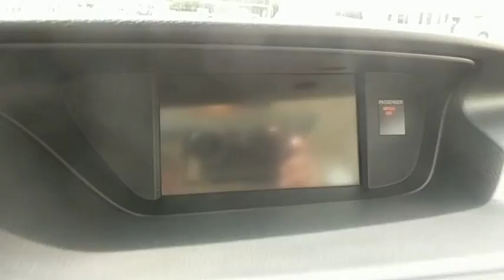2013 Lexus ES 350 Owings Mills, Pikesville, Ellicott City, Catonsville, Columbia, MD TL26595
Starfire Pearl Used 2013 Lexus ES 350 available in Owings Mills, Maryland at Len Stoler Lexus. Servicing the Pikesville, Ellicott City, Catonsville, Columbia, MD area.
2013 Lexus ES 350 4dr Sdn - Stock#: TL26595 - VIN#: JTHBK1GG4D2055281

L/ Certified. Heated Leather Seats, Sunroof, NAV, Keyless Start, iPod/MP3 Input, Alloy Wheels, LUXURY PKG, HIGH-INTENSITY DISCHARGE (HID) HEADLA... NAVIGATION SYSTEM, HEATED WOOD & LEATHER-TRIMMED STEERIN... PARK ASSIST CLICK ME!MP3 Player, Keyless Entry, Remote Trunk Release, Steering Wheel Controls, Child Safety Locks.OPTION PACKAGESNAVIGATION SYSTEM HDD navigation system, voice recognition, backup monitor, Bluetooth hands-free phone & streaming audio, HD Radio w/iTunes tagging, Lexus Enform 2.0 w/Safety Connect, automatic collision notification, stolen vehicle location, emergency assist button (SOS), enhanced roadside assistance, destination assist, eDestination & Enform app suite , Lexus Insider, navigation remote control, SiriusXM NavTraffic/NavWeather/sports/stocks/gas prices, LUXURY PKG leather-trimmed seats, wood trim, pwr tilt/telescopic steering wheel, memory for driver-side seat/steering wheel/mirrors, climate controlled seats, HIGH-INTENSITY DISCHARGE (HID) HEADLAMPS, PARK ASSISTKEY FEATURES INCLUDESunroof, iPod/MP3 Input, Aluminum Wheels, Keyless StartBUY WITH CONFIDENCE161-Point Inspection and Reconditioning, 24/7 - Roadside Assistance, Balance of new car warranty plus 2 years/unlimited miles, 2-Year/20k-Mile Complimentary Scheduled Maintenance (up to 4 Services) from date of purchase, Towing, Lockout Service, Emergency Fuel Service, Trip-Interruption Services. Please see dealer for complete coverage details.OUR OFFERINGSWith the purchase of any Certified Pre-Owned Lexus of Len Stoler Lexus, you receive Complimentary scheduled services for two years; FREE car washes for your duration of ownership of your Pre-Owned vehicle purchased from us no service necessary; and access to use one of our 100 Lexus Loaner vehicles. Never be left without a Lexus.Pricing analysis performed on 9/8/2018. Horsepower calculations based on trim engine configuration. Please confirm the accuracy of the included equipment by calling us prior to purchase.